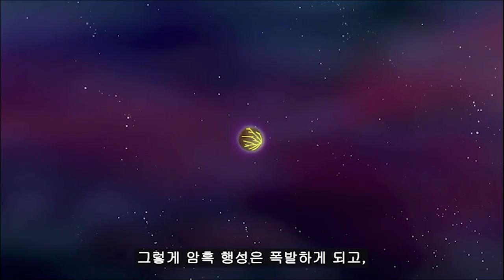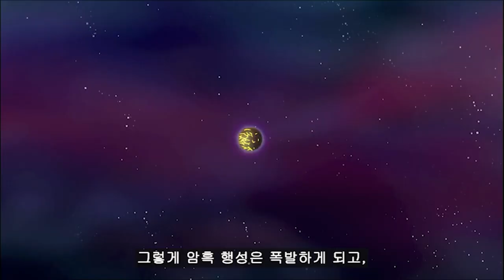사이어인에게 원한을 품은 과학자가 지구에 오면 생기는일 [스토리 리뷰]